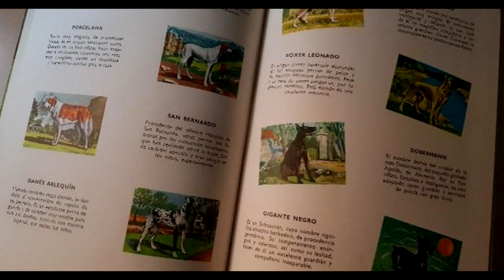Los PERROS en mi VIDA | *MI HISTORIA* | Parte 1: "Miedo a los perros"